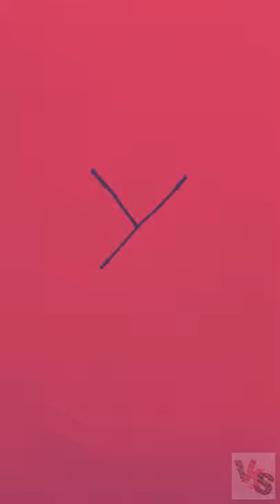How to Draw a Ox 🐮🐮after writing the letter Y/😃😃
draw ox easy
draw ox step by step
draw ox face
how to draw ox picture
how to draw an ox
ox drawn plough
draw simple ox
draw a ox
drawing a ox
draw a box
draw an ox
draw an ox easy
draw an oxen
drawing an ox head
an ox drawn plough
the drawing of ox

Hello 👋 Friends 🙋‍♂️
Video achhi lagi hoto please Like 👍Share jarur Karen.